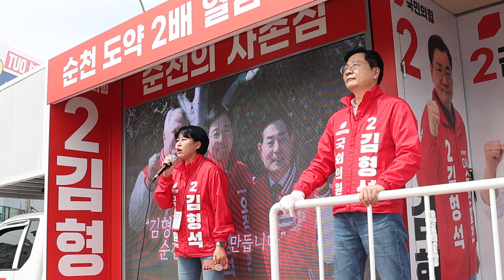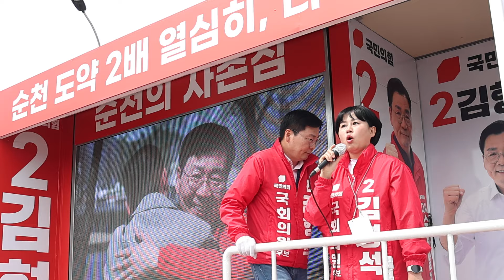국민의힘 김형석 순천정치상황 막장드라마 비판, 여당일꾼통해 노관규 시장에게 힘실어줘야!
국민의힘 김형석 순천정치상황 막장드라마 비판
현안사업챙겨 노관규 시장에게 힘실어줘야!

- 색깔논쟁그만 힘있고 능력있는 후보 선택해달라
- 순천대 의대.종합병원 집권여당 후보라 가능하다.
- 싸움꾼 뽑는게 정치아니라 능력있는 인물 뽑는게 최고

7일 순천 아랫장 장날에 맞춰 유세에 나선 국민의힘 김형석 후보는“집권 여당의 힘있는 후보만이 순천대의대와 종합병원을 유치할수 있다.”라면서“서갑원∙이정현) 전 의원도 집권 여당 시절 예산등을 많이 확보했다.”라며 지지를 호소했다.

6일 김형석 후보는 선거 막바지에 벌어지고 있는 막판 혼탁한 선거 분위기에 대해 우려의 입장을 내고 “선거 이후 순천시의 먹거리를 걱정해야 하는 총선 후보들이 정책 경쟁이 아니라 막장드라마를 연출하고 있다.”라고 비판했다.

김형석 후보는 “정치인은 지역 주민들 주머니를 두둑하게 해주는 정치를 해야하는데 지금 순천시가 처한 현실은 능력있는 여당의 일꾼이 지역의 굵직굵직한 현안사업을 챙겨서 현 노관규 시장에게 힘을 실어줘야할 때다.”라고 강조했다.

김 후보는 앞서 ‘순천시가 남해안 경제와 관광산업의 센터가 되어야 한다’는 취지로 ‘남해안 관광벨트 중심도시 순천’, ‘K-디즈니와 생태도시 구현’, ‘애니메이션 산업유치’, ‘순천만 및 와온해변 친환경개발’ 등 여당 후보만이 해낼 수 있는 획기적인 선거공약을 제시한 바 있다.

김형석 후보는 지난해 정원박람회를 성공적으로 개최한 순천시가 남해안 관광의 중심지이자 한국의 대표 관광지로 도약하기 위해서는 지금이 가장 중요한 시기라고 지적하고 “이번 선거에서 지역 내 정치싸움으로 능력없는 후보를 국회로 보내면 순천은 관광도시로 성장할 기회를 잃어버릴 것이다”고 우려했다.

김형석 후보는 “선거가 막바지로 가면서 출마한 함량미달 후보들의 치명적인 약점이 드러나고 있고 이전투구 싸움판이 되어가고 있다.”라면서 “순천시민들이 능력있는 후보, 지역에 예산 핵폭탄을 터트릴 수 있는 김형석을 선택해야 순천의 정치판이 바뀌고 순천시민들의 호주머니가 두둑해질 것이다.”라며 지지를 호소했다.
글/사진 : 이종철